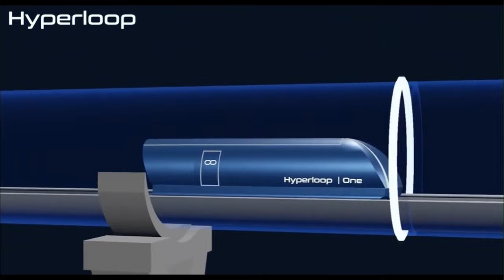The Future of Transportation Hyperloop, Flying Cars, and More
🚀 Explore the Future of Transportation with us! From Hyperloops reaching speeds of 700+ mph to Flying Cars taking to the skies, join [Your Name] as we delve into the incredible innovations shaping the way we travel. 🌐 In this video, we discuss the Hyperloop revolution, the promise of flying cars, and the integration of autonomous vehicles in smart cities. 🏙️ Buckle up for an exhilarating ride into the future of transportation!